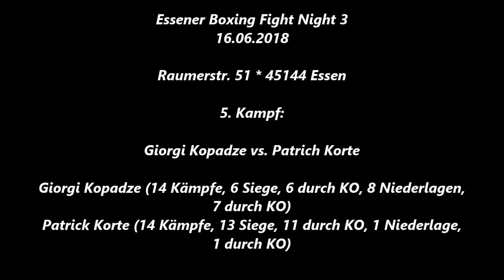Boxen * Profi Kampf * Giorgi Kopadze vs. Patrick Korte * 16.06.2018